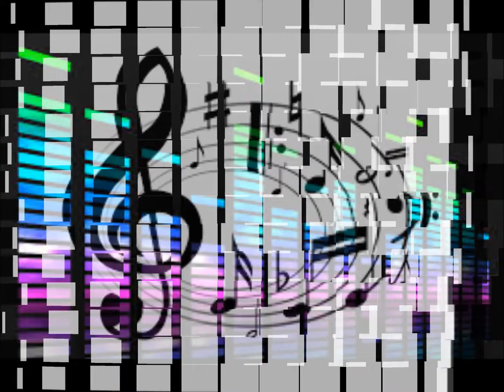End of the Road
Nice Piano vibe to this one